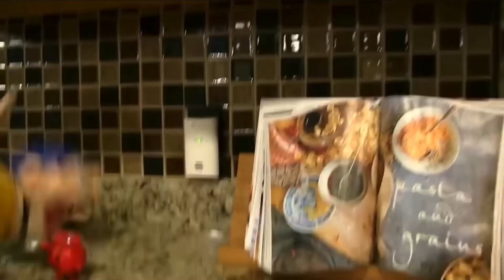SML Hurricane Jeffy (2020) Clip Compilation